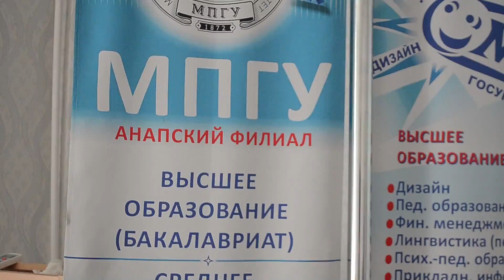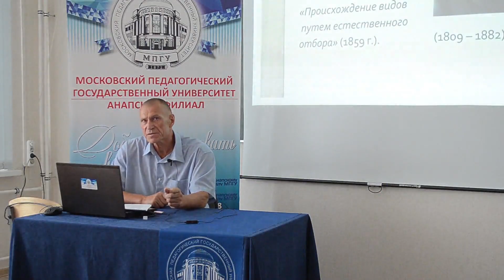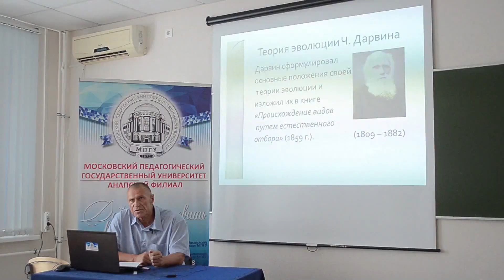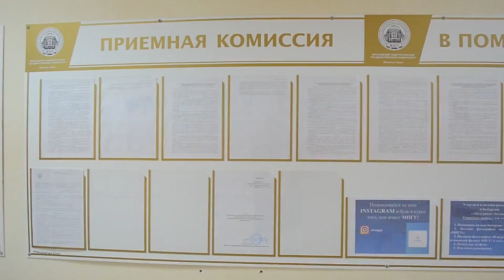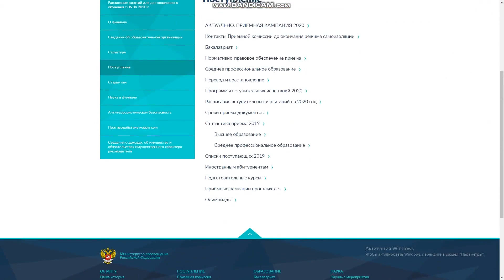В Анапском филиале МПГУ стартовала приемная компания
Июнь по традиции - время приёмной кампании. Несмотря на пандемию, компания в анапском филиале МПГУ стартовала в обычные сроки. Из необычного - форма проведения - принимать документы и вступительные экзамены будут дистанционно